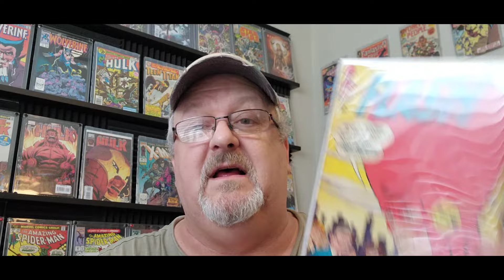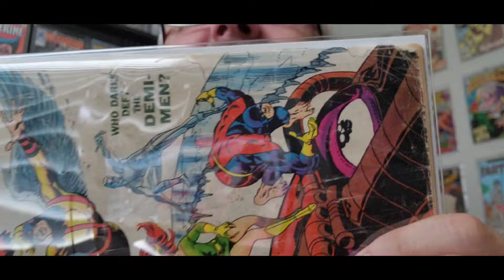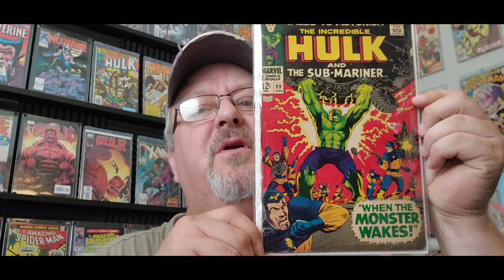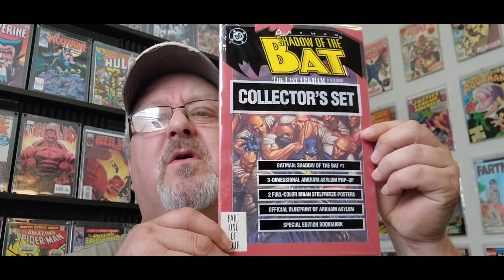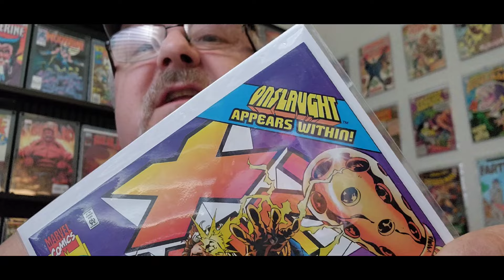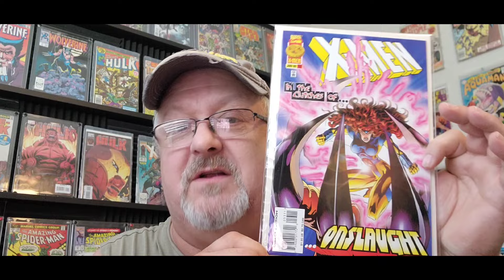My Latest Haul #197 - The Mother of all Signatures!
Finally Aquired the King of all Signatures!